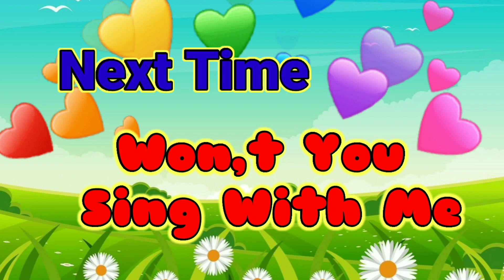ABC Song | Nursery Rhymes | Alphabet for kids I Phonics song I ABCD Latter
Abcd Song
Abcd alphabet song
Abcd rhymes
Abcd phonics song
Abcd latter
Learn english for kids
Nursery rhymes
Phonic song for babies
Kids learning videos
Abcdefghijklm
Abcd kid song
Abcd rhymes